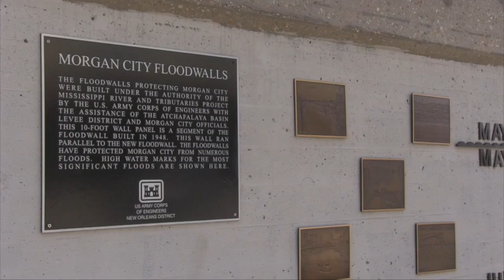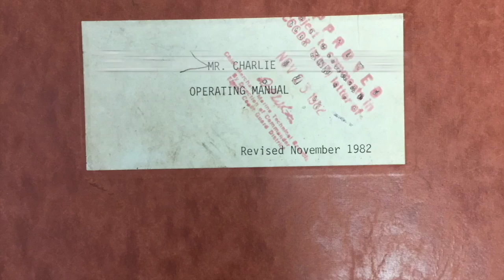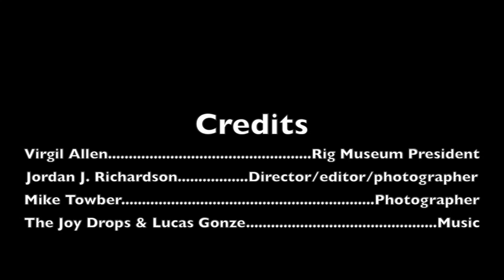We Did It First: Mr. Charlie, the first offshore oil rig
Deep in Southern Louisiana, the small town of Morgan City houses the  first offshore oil rig-turned museum. Come learn about the origins of the oil rig and the beginnings of the lucrative oil business.